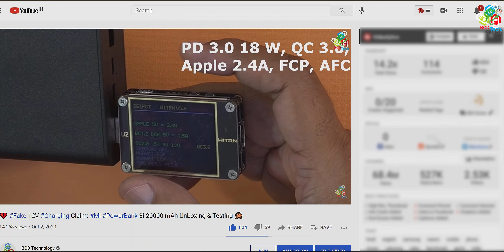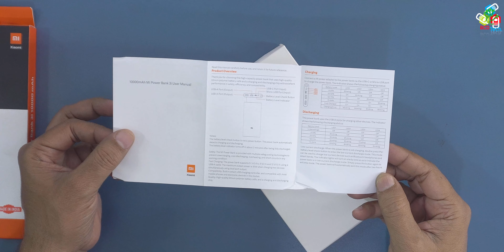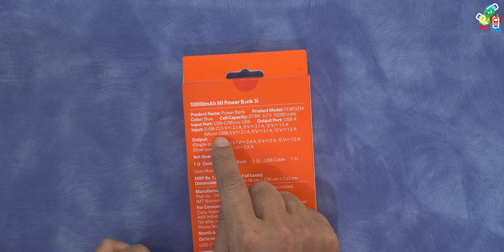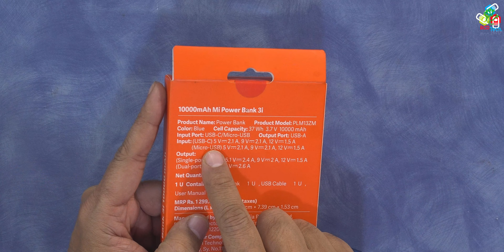💔 Fake 12V Charging Claim: Mi PowerBank 3i 10000 mAh 🙈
Mi Powerbank 3i Fake Claim of 12V charging. See till the end.
In this video, you will see the unboxing and testing of the new Mi Power Bank 3i 10000 mAh black. Like its 20,000 mAh big brother, this power bank does not support the claimed 12 V charging from USB Type-C or micro USB port. We tested this power bank with QC 3.0, QC 4+, AFC, SFC, and PD 3.0 enabled adapters, none of them show 12 V charging. The rest of the claim is found valid. Teardown, charging time, and capacity test in the next video. Bye.. and enjoy the video.

Specs:
Model: PLM13ZM
Input: Type-C: 5V/2.1A, 9V/2.1A, 12V/1.5A (Flase claim)
       Micro USB: 5V/2.1A, 9V/2.1A, 12V/1.5A (Flase claim)
Output: 5/9/12 through USB Type-A (18W), QC 2.0, QC 3.0, AFC, FCP and Apple 2.4 A

Energy:      32 Wh Claimed 37Whr (Next Video)